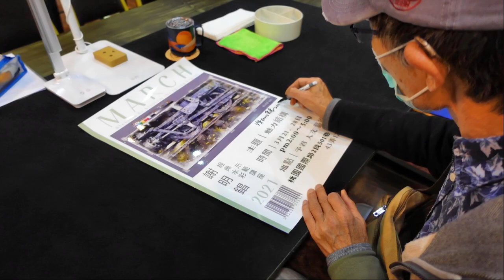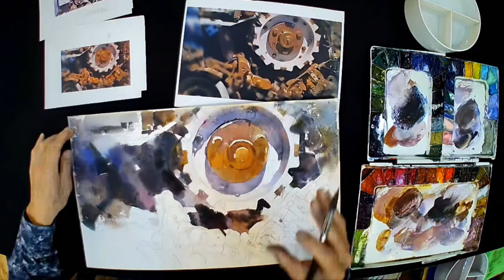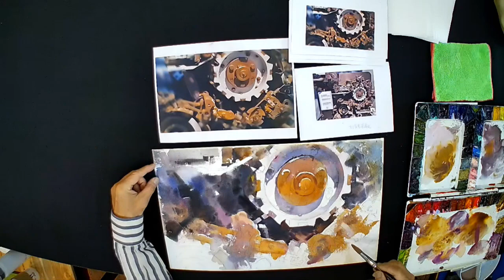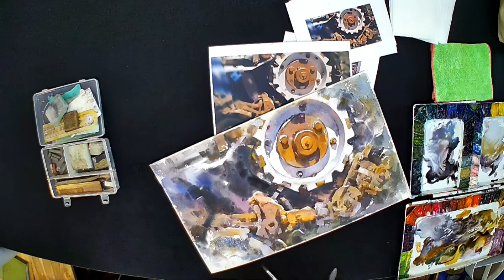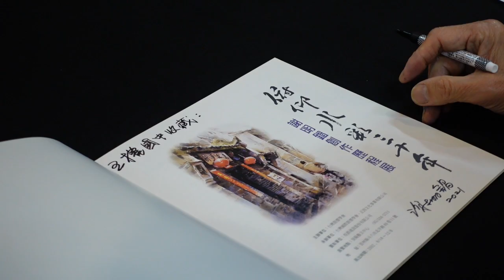謝明錩老師2021/03經典水彩示範講座｜予君人文藝術